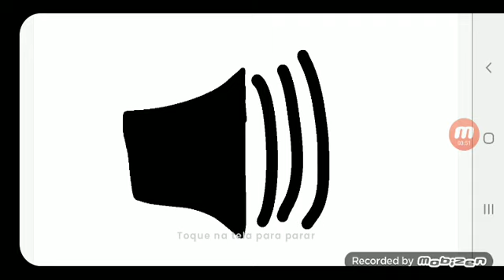RET9 Bloopers:LitterPichuIsMonster Is Hugs Cute Man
LitterPichuIsMonster Is Sad And Happy And Hugs And Cute Face And Laugh Is That Mike Paul Litter Monster Is MonicaDeluxe15000 And RET9